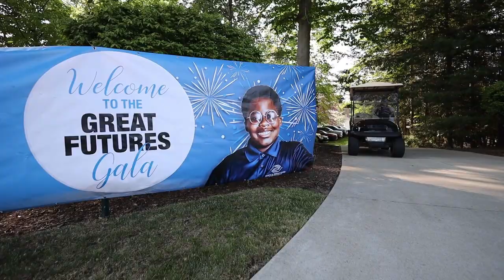Boys & Girls Club Great Futures Gala short video 2023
Brief video of the Muskegon Great Futures Gala for the Boys & Girls Club of the Muskegon Lakeshore 052023